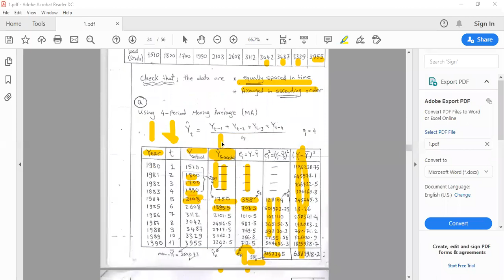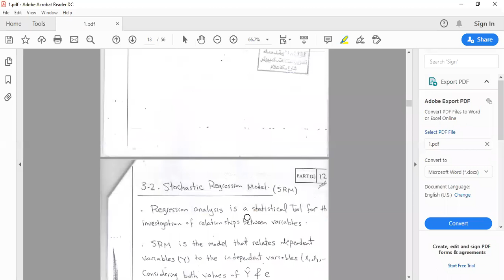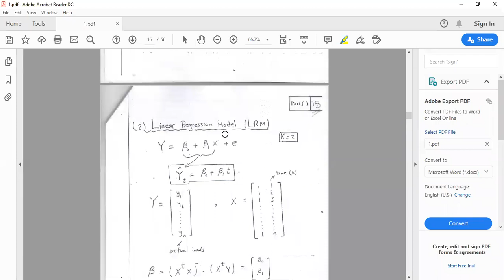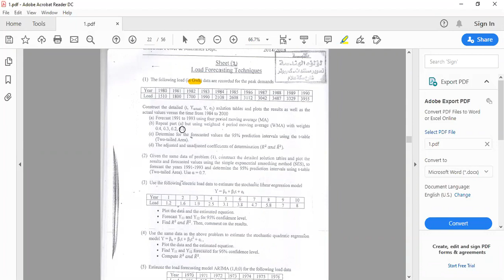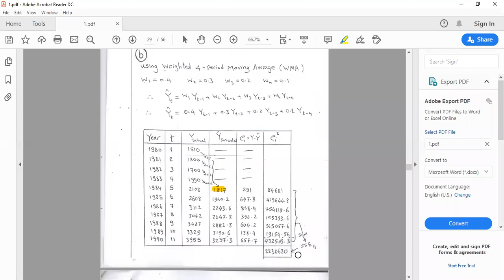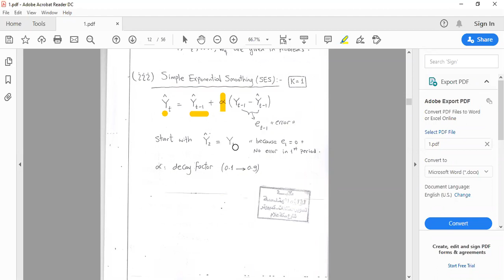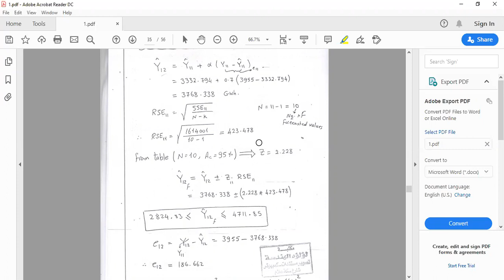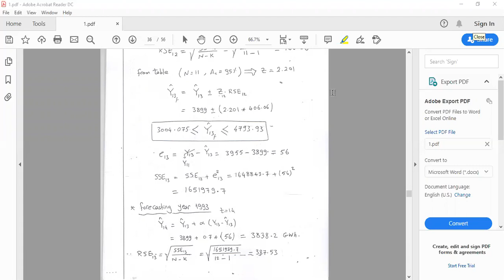Planning: Load forecasting section 2